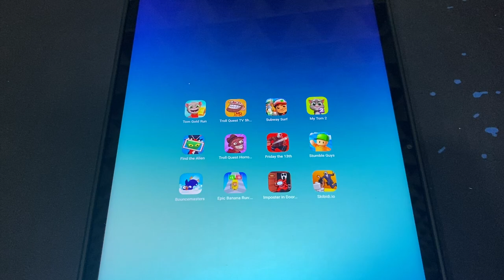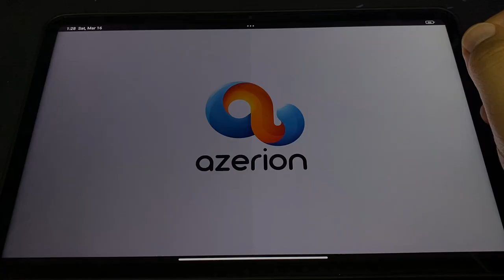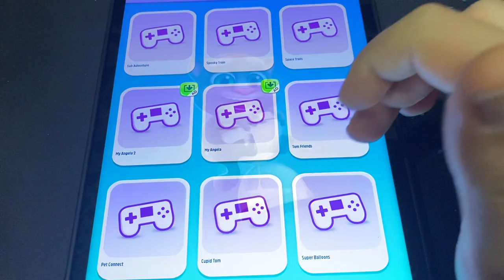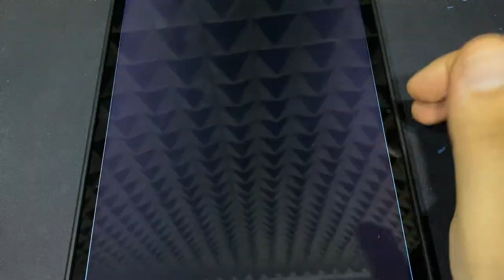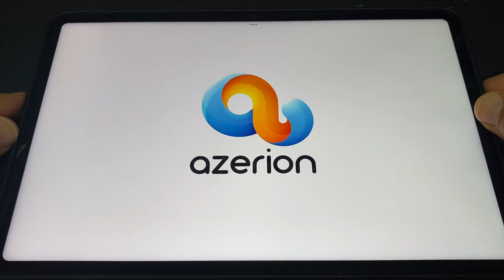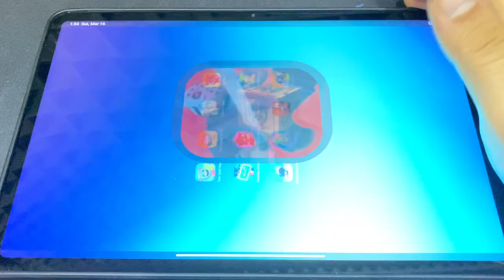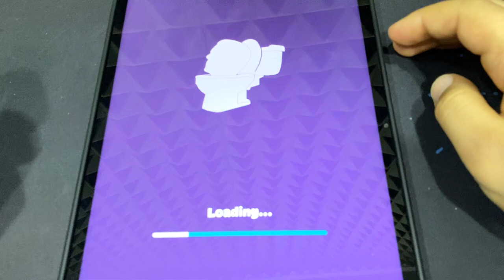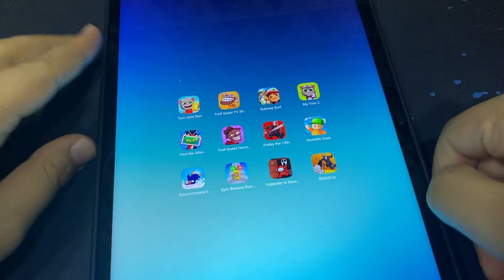Tom Gold Run,Troll Quest TV Show,Subway Surf,My Tom 2,Find The Alien 2,Stumble Guys,Banana Run